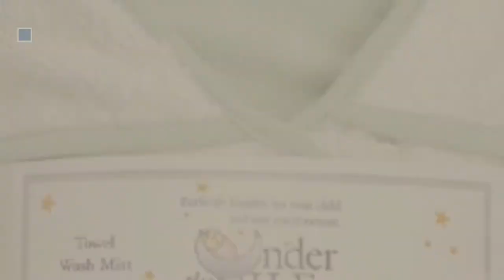Under The Nile Toys, Best Sellers Collection // Birth To 24 Month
+ Under The Nile Toys, Best Sellers Collection

Under the Nile Under The Nile Scrappy Dogs Assorted Colors - 1 Dog by Under the Nile

Under The Nile Carrot Toy by Under the Nile

Under The Nile Scrappy Buddy - Assorted Patterns, Sold Individually by Under the Nile

Organic Cotton Hooded Towel & Wash cloth - Frog by Under the Nile

Under The Nile Stripes and Brights Scraptopus Toy in Multi Color by Under the Nile

Under the Nile Doll, Adam by Under the Nile

Under The Nile Mushroom Toy by Under the Nile